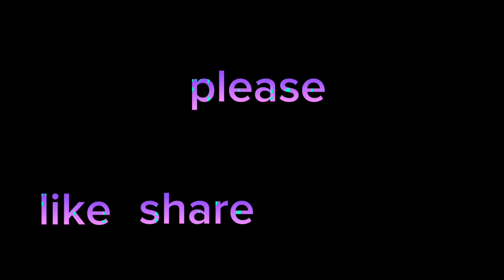I PICKED VEGETABLES IN MY FARM||LEOPOLDO'S VLOG